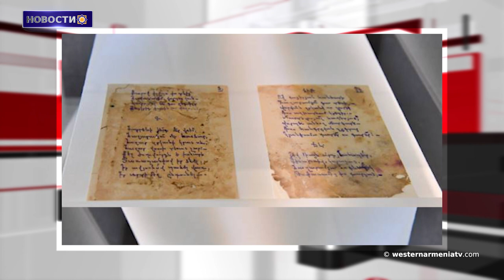Омбудсмен Арцаха։ Азербайджан намеренно скрывает число взятых в плен армянских военнопленных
1. Омбудсмен Арцаха։ Азербайджан намеренно скрывает число взятых в плен армянских военнопленных.
2. Президент Литвы почтил память жертв Геноцида армян.
3. Мы видим, что на власти Армении оказывают давление радикальные силы внутри страны: Чавушоглу.
4. Турция требует Рагипа Зараколу в обмен на согласие на членство Швеции в НАТО.
5. Ищем благотворителя, чтобы сохранить структуру армянского архитектора Синана.
6. Меньшинство алевийцев поддерживает решение Австрии.
7. Фестиваль потенциал общины пройдет 28 мая.
8. Эксклюзивные фрагменты одноименной поэмы Чаренца представлены на выставке «Памяти Комитаса».